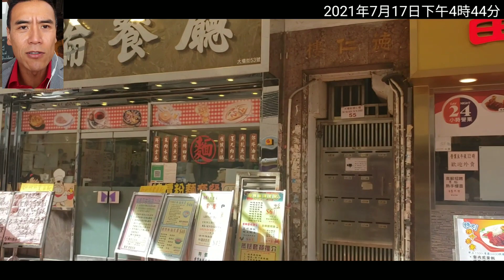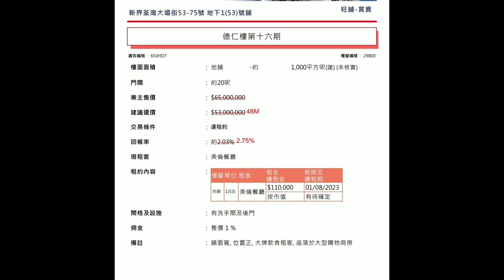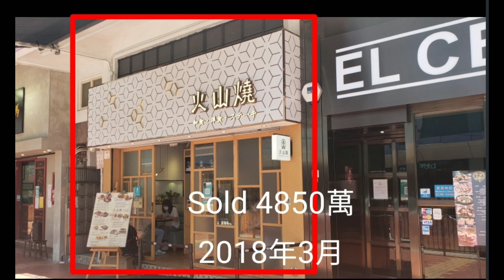剛成交 : 第2711成交(100%堅)，成交4600萬。感覺7.5分。 荃灣大壩街53至75號地下(1)53號舖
剛成交 : 第2711成交(100%堅)，成交4600萬。感覺7分。 荃灣大壩街53至75號地下(1)53號舖，仁德仁樓第16期，建築面積1000呎，門闊約16呎，內闊約18呎，深50呎。原業主叫價6500萬，成交4600萬，回報2.9%，租客美倫餐廳，租金110000至2023年8月，近荃灣廣場出口位。

原業主於1993年用733萬買入。

成交比較，同一條街53至57號(8號)舖，2018年3月曾經成交4850萬， 同樣大細，但位置較差。 教近園墩圍。

我2001年創立「香港商機」買賣過千宗商舖小生意，2009年首次自置物業買舖，2011年公司十週年正名為「盛滙商機」。2013年正式向香港證監會申請資產管理牌照，公司轉型專注商舖基金至今。

盛滙商舖基金2016年推出以來，已成功買入58間街舖，賣出當中33間，合共涉資15.12億。 2017及2018年已先後完成 Fund 1 及 Fund 2 集資。

2019年8月推出的旗艦「開放式」《盛滙商舖增值基金》，目標每年派息6、7、8厘 (after fees)，每年基金目標淨回報10%，每季對外集資港幣6000萬，我另加碼保持約25%權益。經過8季集資，現《盛滙商舖增值基金》淨資產規模約港幣5.6億。基金實行「入三出一」策略，2019年至今已買入32間街舖，沽出11間。長遠基金目標買入1000間香港街舖。李根興 (盛滙商舖基金創辦人)

Note: 基金只限專業投資者參與 (依香港證券及期貨條例定義，持有不少於港元800萬或等值的流動資產人士或公司)

想收到最即時的商舖「八八卦卦」資訊，可 whatsapp 我 (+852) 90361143， 好多事唔方便公開講。